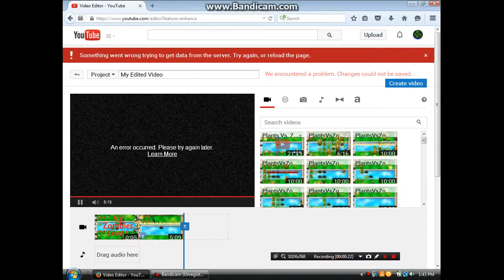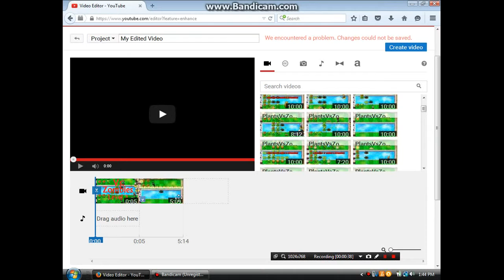My Channel is Being Hacked- Real Evidence!!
This is not a skit! If you watched the last video I posted about this problem then you already know whats been going on. But, now I have real evidence thanks to my screen capture software! I caught the hacker in the act messing with me while i was editing my latest Plants vs. Zombies videos.